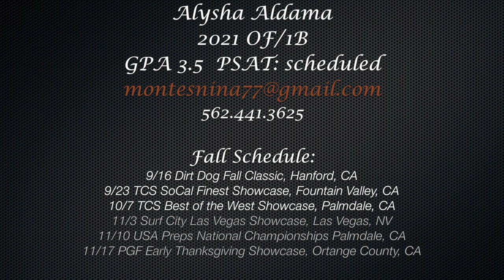Alysha Aldama 2021 OF/1B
This video is about Alysha Aldama 2021 OF/1B